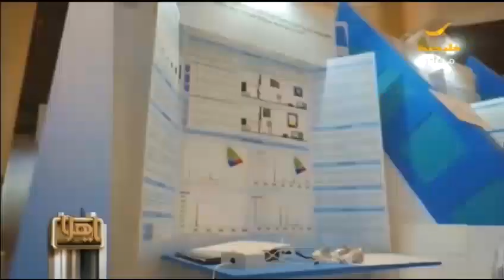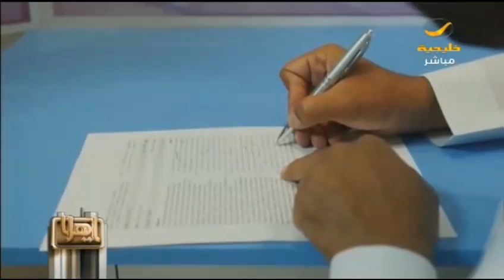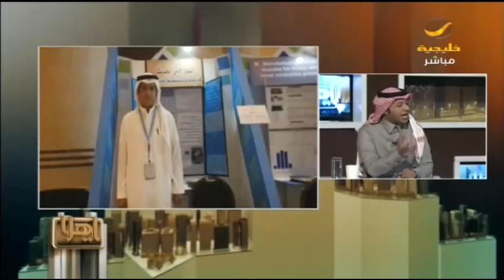ياهلا 22 فبراير 2018